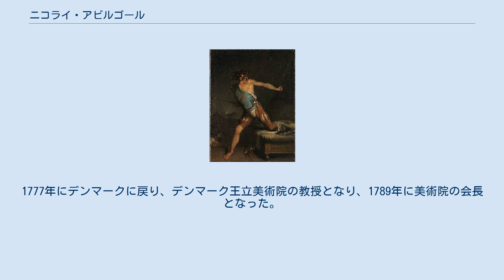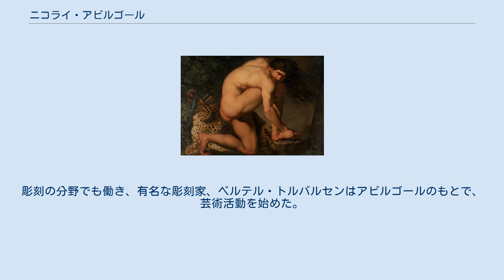ニコライ・アビルゴール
ニコライ・アビルゴール（Nicolai Abraham Abildgaard、1743年9月11日 - 1809年6月4日）はデンマークの新古典派の画家、彫刻家、建築家である。
 コペンハーゲンで生まれた。
父親は博物画家、博物学者、考古学者のセーレン・アビルゴールでデンマークの動物に関す著作や、デンマークの墓碑などの調査をした人物で、兄に獣医学校の設立者、ピーダ・クリスチャン・アビルゴール（Peter Christian Abildgaard）がいる。
 1764年から1772年まで、デンマーク王立美術院でヨハン・マンデリベリ（Johan Mandelberg）やヨハネス・ヴィーデヴェルト(Johannes Wiedewelt)に学んだ。
1771年に奨学金を得て、ローマに留学した。
1777年にデンマークに戻り、デンマーク王立美術院の教授となり、1789年に美術院の会長となった。
代表作は、クリスチャンスボー城に描いた壁画であったが、これは1794年の城の火災で失われた。
 歴史画の他、神話や、ジェイムズ・マクファーソンの叙事詩「オシアン」やシェークスピアの作品などの場面を題材とした。
彫刻の分野でも働き、有名な彫刻家、ベルテル・トルバルセンはアビルゴールのもとで、芸術活動を始めた。